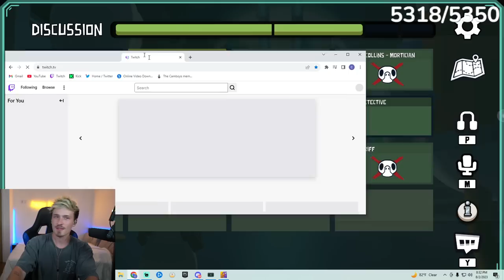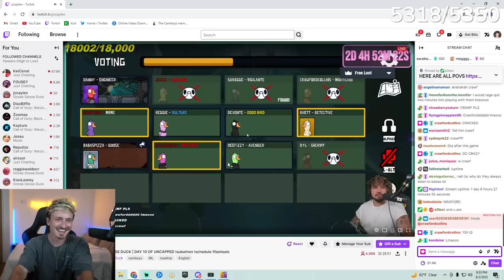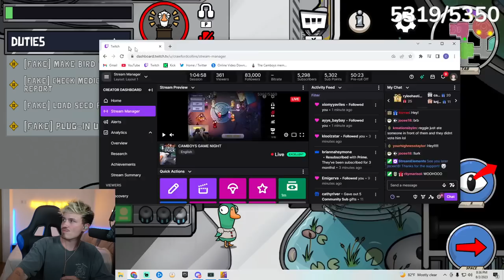Goose Goose Duck, But Jc’s The Worst Imposter!😂